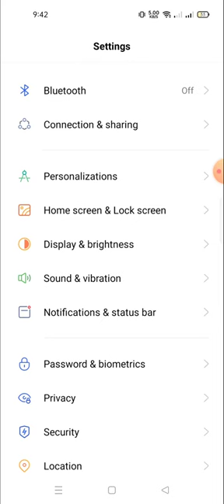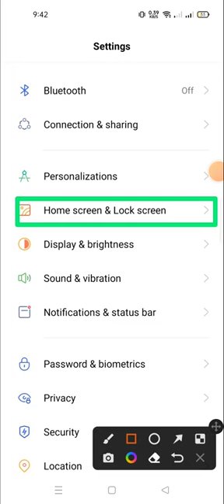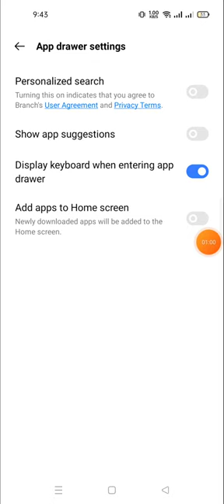display keyboard in app drawer in realmi 10 pro 5G